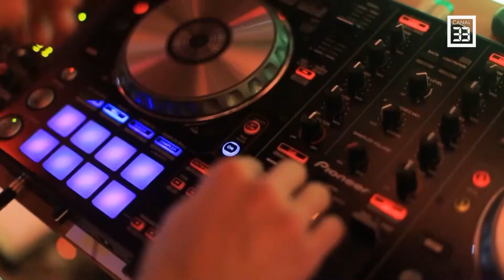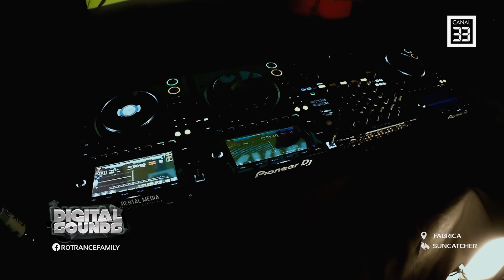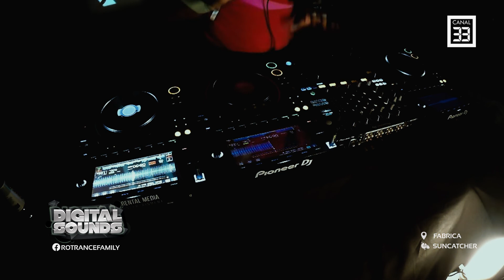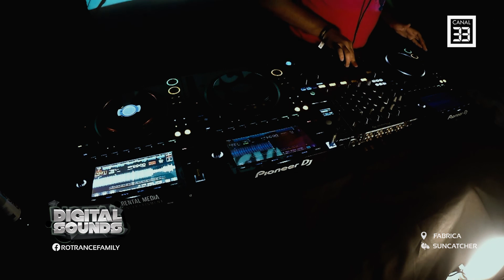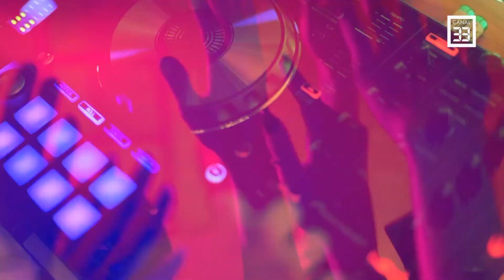Digital Sounds Suncatcher - part 1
DIGITAL SOUNDS în premieră la Canal 33